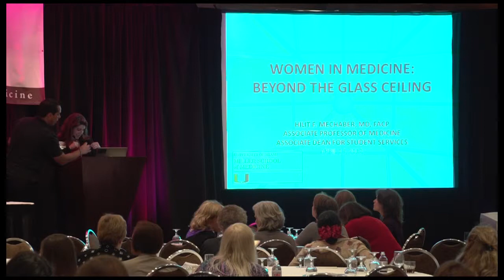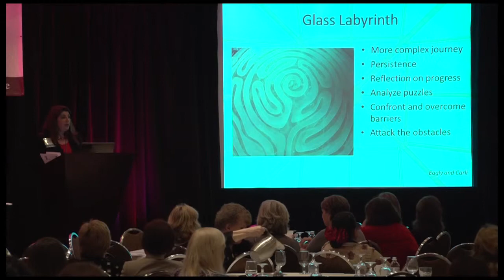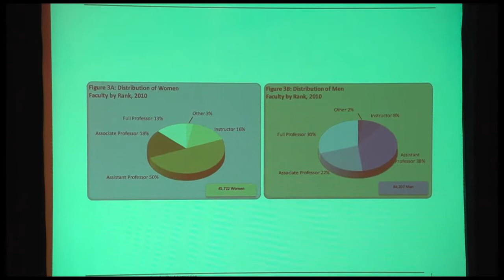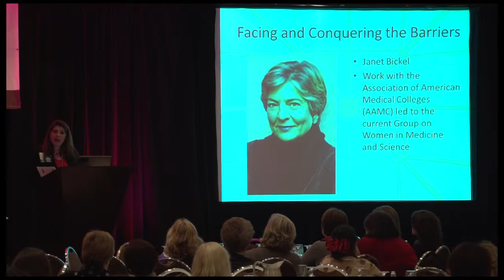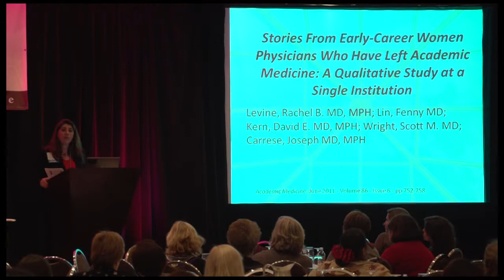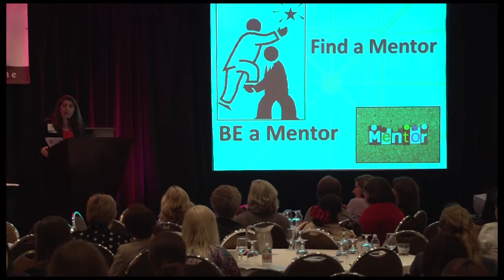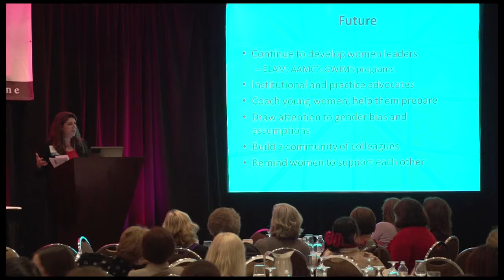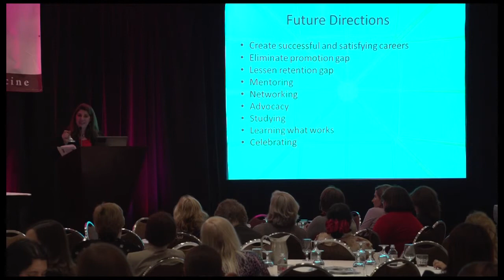Women in Medicine Beyond the glass ceiling